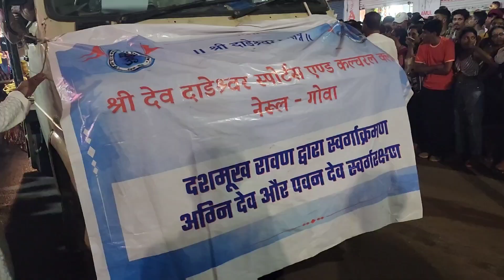Top 5 Shigmoustav Floats 2023